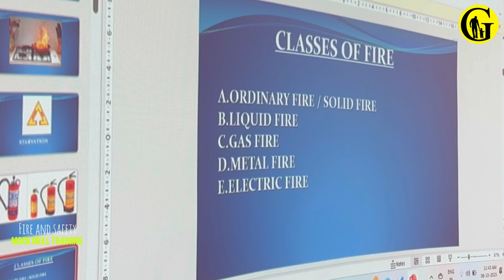Fire Force mockdrill